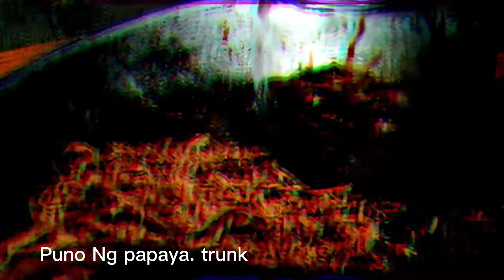mga pagkaing Hindi mo nanaising kainin sa pilipinas#gulay# exotic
exotic food#